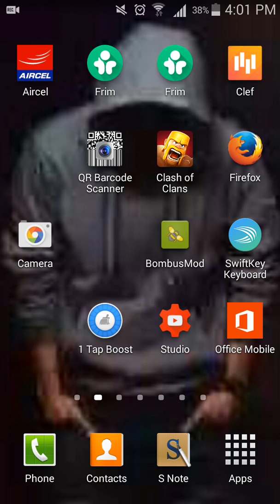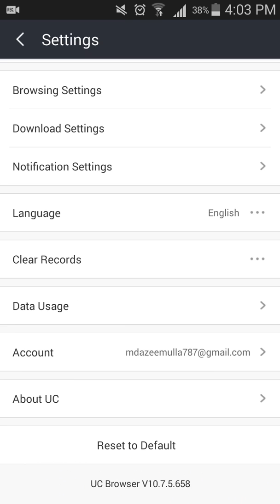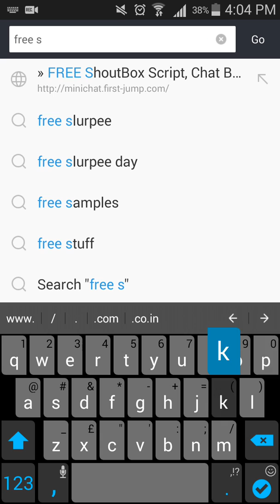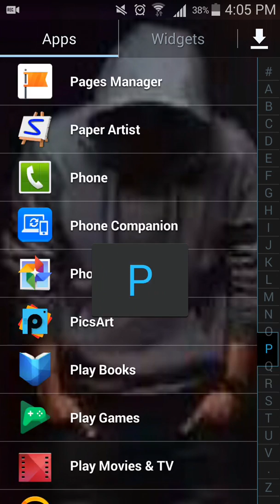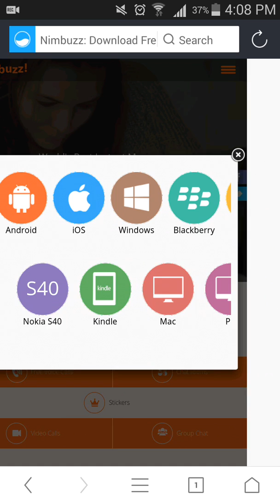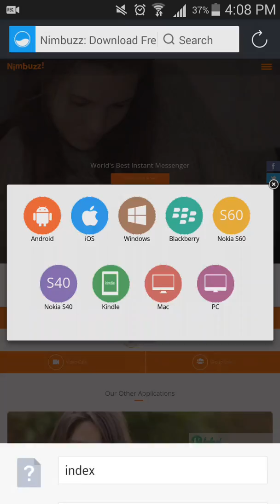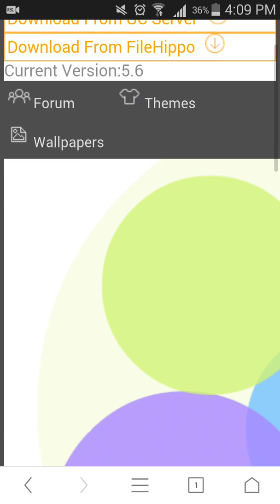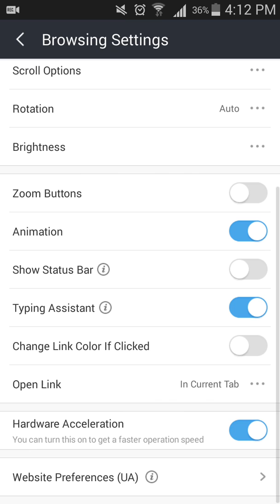How to Download PC Softwares on Mobile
NOW YOU CAN DOWNLOAD ANY PC SOFTWARES ON ANY MOBILE FOR FREE WITHOUT ANY CODING OR REGISTERING FOR ANY PAID SERVICE.

Read full blog post here

tags -
how to download pc software for free
how to download pc software
how to download new software for pc
how to download minecraft pc on laptop
how to download pc games
how to download pc games for free full version
how to download pc shareit
How to Download PC Software on Mobile
How to Download PC Softwares on Mobile with uc browser
How to Download PC Softwares on Mobile with uc web